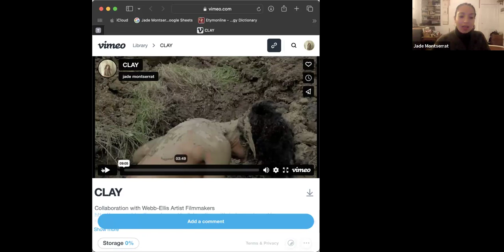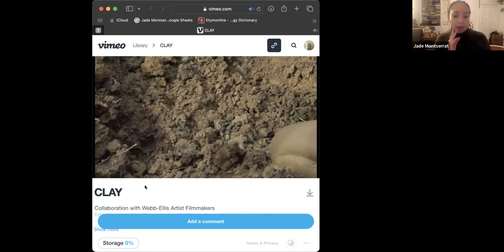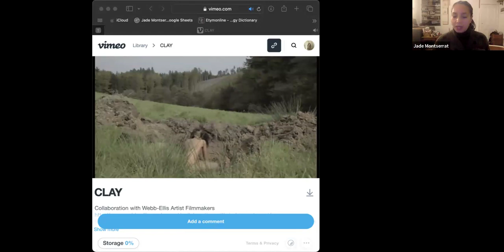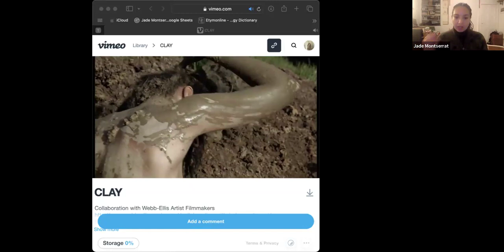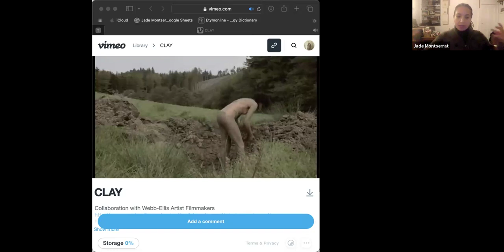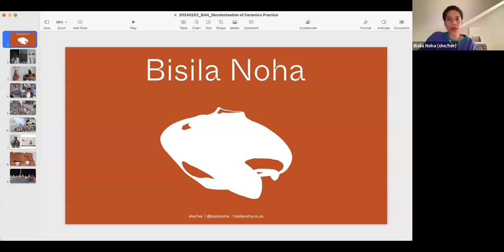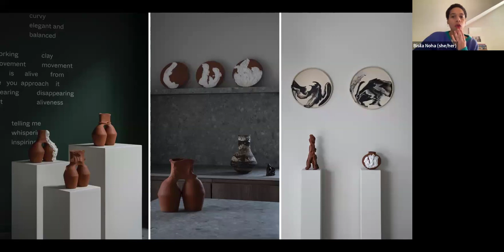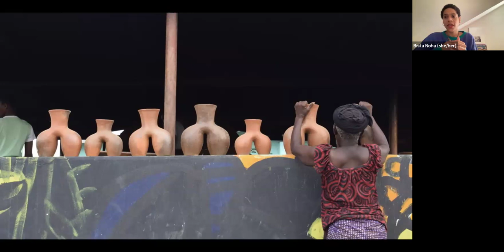Decolonisation of Ceramics Practice Roundtable Discussion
Questioning the positioning and visibility of diasporic artists within British ceramics practice and the Eurocentric and hierarchical narrative prevalent within ceramics institutions. The discussion panel interrogated and questioned the colonial and imperial mindset in existence in contemporary ceramics and the curatorial strategies, artistic interventions and practical possibilities for institutional change.

This event was presented as a ‘roundtable discussion’ rather than ‘seminar’ – and as exploratory, a starting point – and resulted in a further set of questions to extend the conversation around this topic. Featuring panellists Jade Monserrat, Alissandra Cummins, Bisila Noha and Woody Othello.

The discussion focused the following questions:
- How can we utilise critical ceramics arts practice to question dominant narratives and make a space for institutional change?

- How are the relationships of power and display revealed in contemporary ceramics practices and discourse?